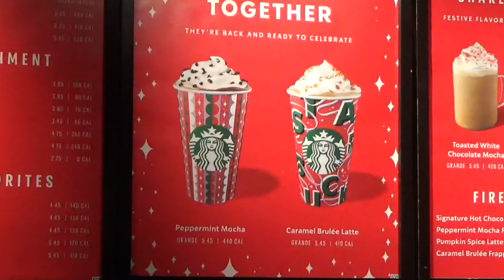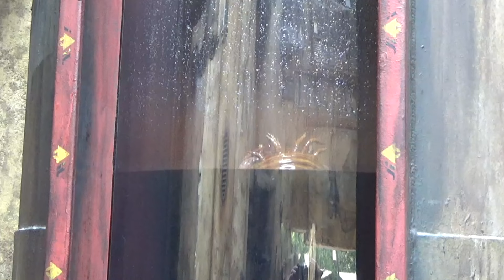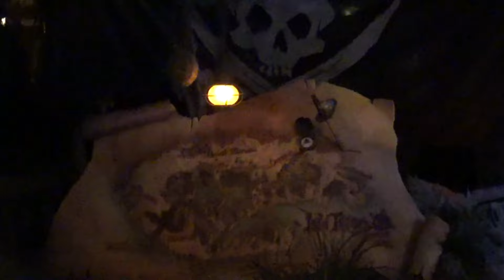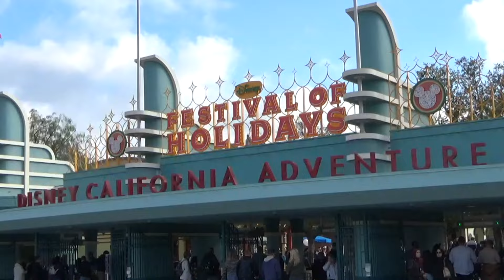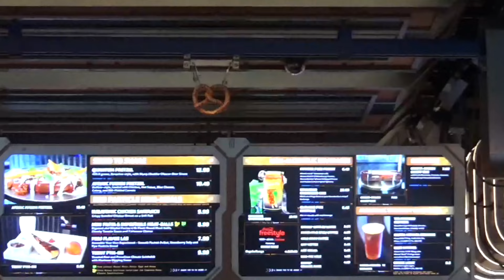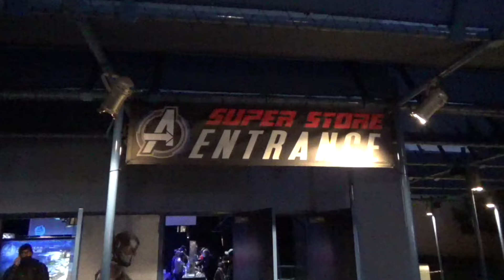Celebrating New Years At Disney